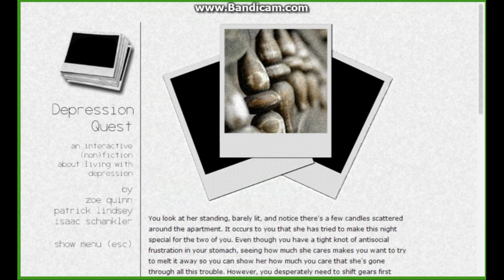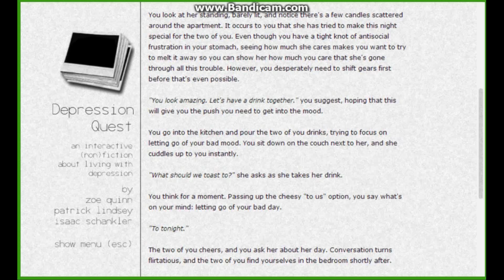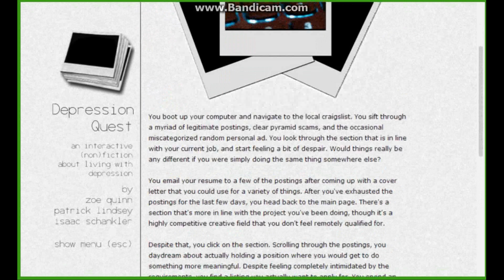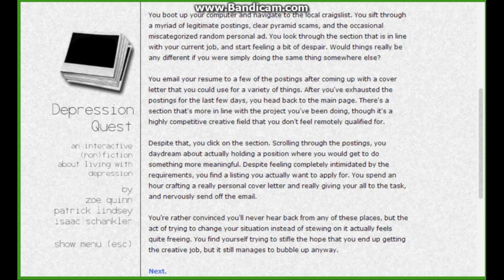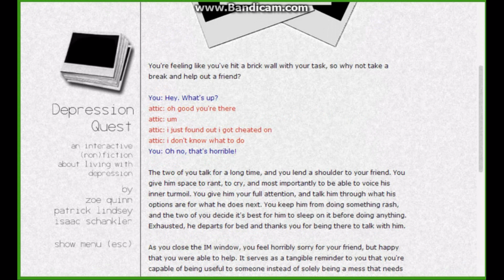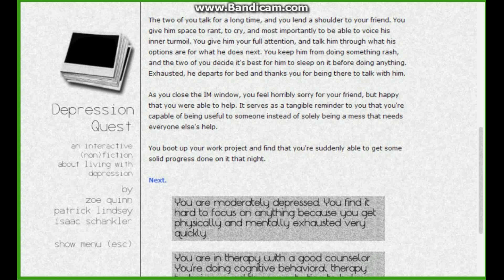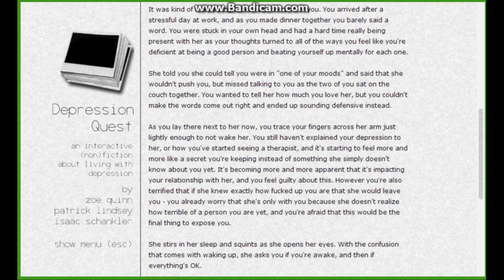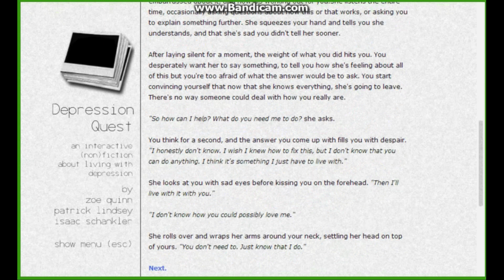Depression Quest Episode 7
This game can be found on Steam.

You can find me elsewhere on the internetz.
I have a tumblr that I don't really know how to use
I am also a Twittard that tweets at least once a day